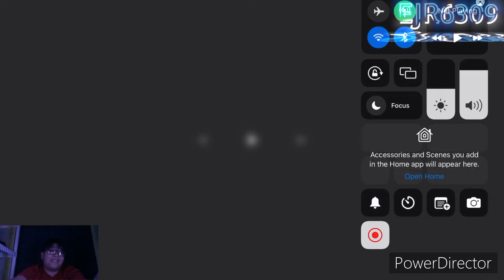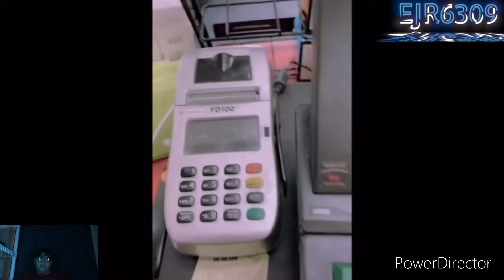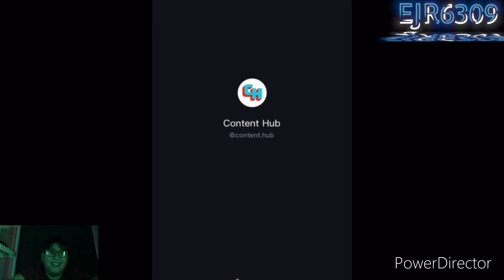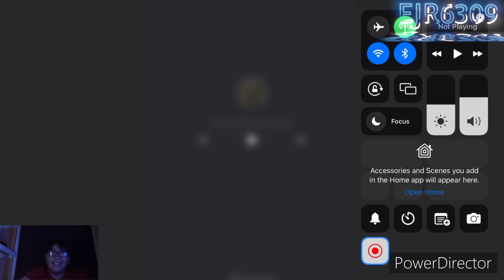Karens That Must Be Stopped pt. 54